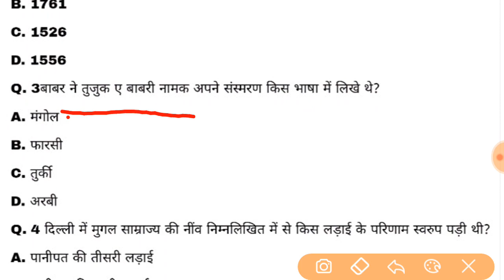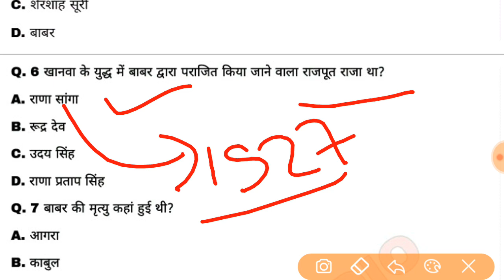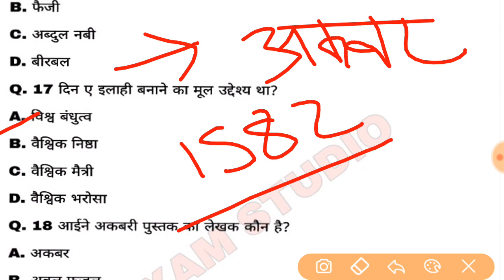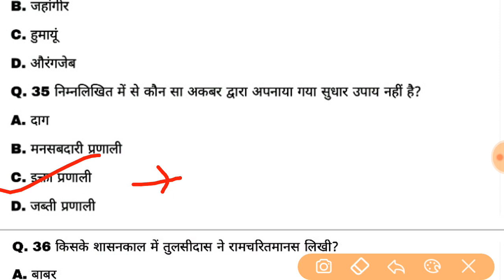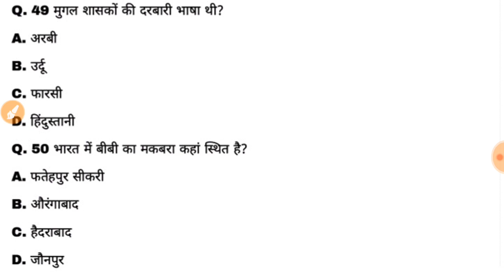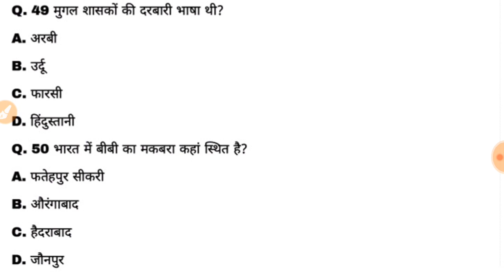मुगल काल (Mughal kal) || SSB, SSC, railway, itbp, G.k. || Bsf, Cisf, all important question for exam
Mughal kaal all important question for exam
Akbar se Puche Jane Wale Sabhi Ke Sath
Akbar Babar Mughal girls all important person
Akbar all important questions
Overall important questions
Mughal kaal se Puche Jane Wale question
Mughal Empire all important questions in Hindi
Mughal Empire all important questions for SSC exams
All important question for SSC exam Mughal kaal Akbar Babar Aurangzeb Sharjah
Akbar Babar Humayun Aurangzeb Sharjah all important question
All important question in Akbar Babar Humayun Aurangzeb Sharjah
All important question for exam SSC Mughal kaal
Mughal kal important question, mughal kal, Mughal Empire, Mughal important question, Mughal important question for SSC bank Railway CRPF BSF ITBP SSB,